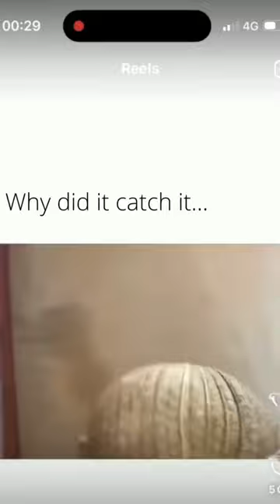Armadillo catches ball. But Why?